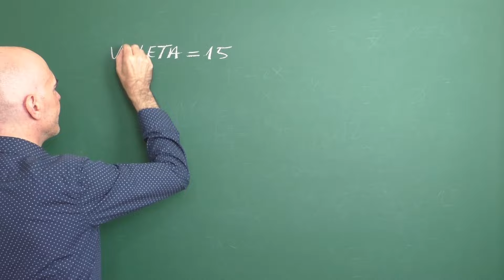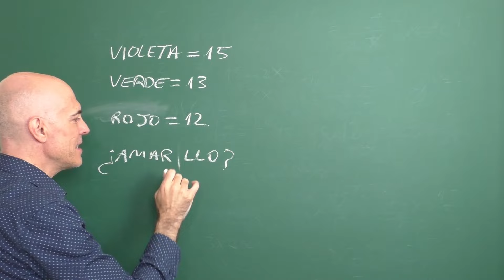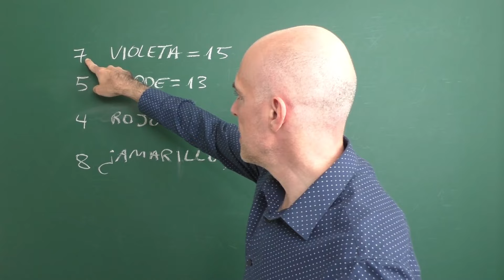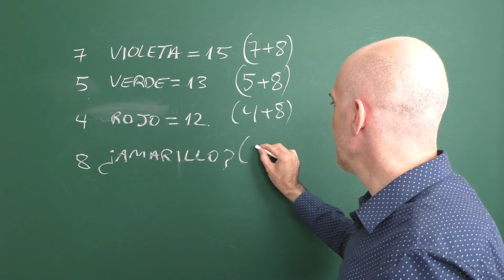EL RETO MATEMÁTICO DE LOS COLORES. Matemáticas Básicas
Reto lógico matemático de los colores, explicado paso a paso. El enunciado es el siguiente: "Si violeta es 15, verde 13 y azul 12, ¿qué es amarillo?"